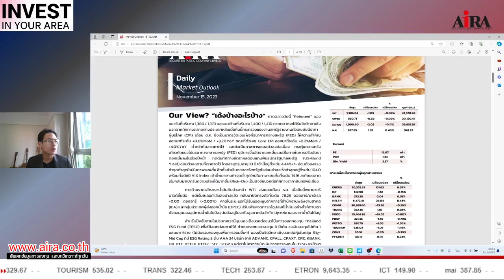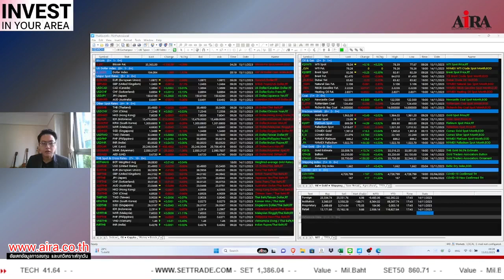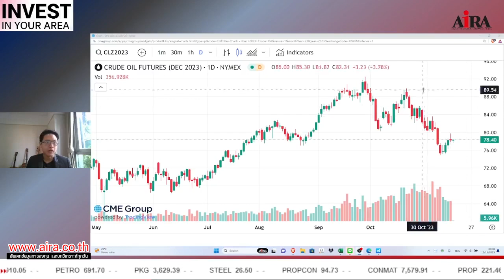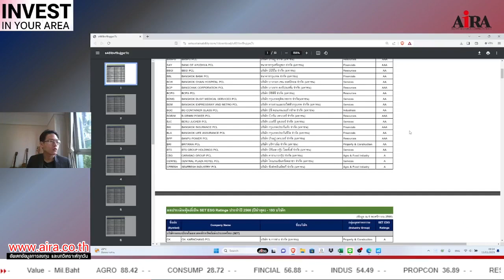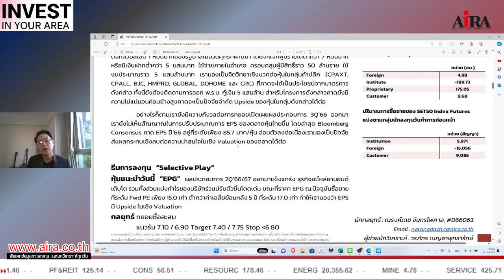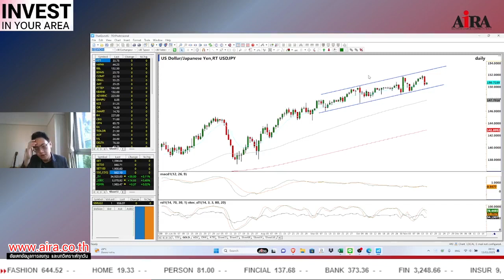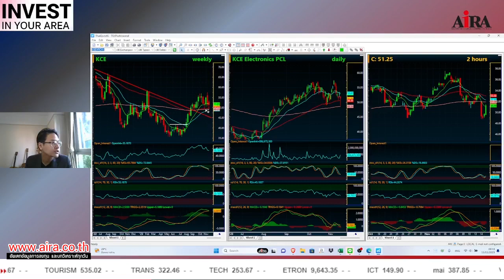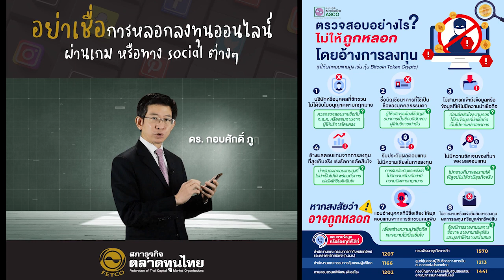Invest in Your Area (Live 15.11.2023) น้ำมันพยายามรีบาวด์แต่อ่อนกำลัง...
Invest in Your Area (Live 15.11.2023)

...ดำเนินรายการโดย คุณณรงค์เดช จันทรไพศาล ทุกวัน อ. / พฤ. เวลา 11.00 น. เป็นต้นไป

KEY POINTS...
- CPI เมื่อคืนนี้ออกมาต่ำกว่าคาด
- น้ำมันพยายามรีบาวด์แต่อ่อนกำลัง
- ดู ESG Fund หุ้นใดได้ประโยชน์บ้าง

• ค้นหาหุ้น,หุ้นเทคนิค,กราฟหุ้น แค่พิมพ์ชื่อหุ้นที่ต้องการ คลิก